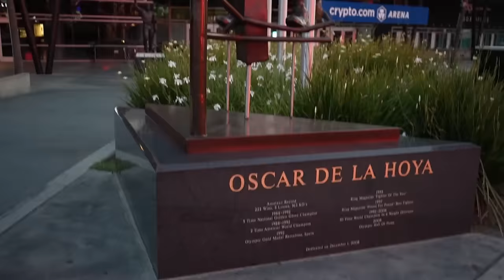Meeting the most broken version of yourself but also meeting the strongest | Ep.136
Internal podcast are always intentional to have candid conversations on what we have been going through, what we been through and also what our community has asked advice on. On a late night recording, Genesis, Pepe and Jose share their points of view and experiences on topics like healthy relationship habits, confidence, and a bit of their year recap.